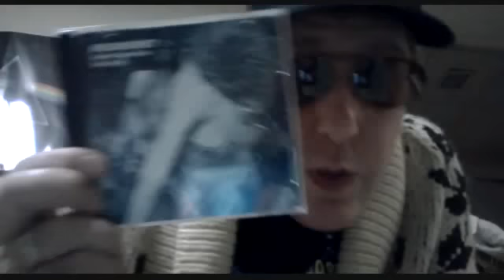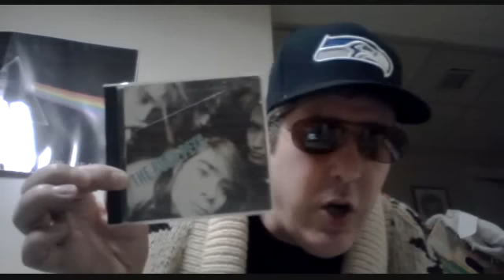Rant #2 - Grunge is NOT your enemy!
A brief rant about how misunderstood grunge music is by most of the music buying public.